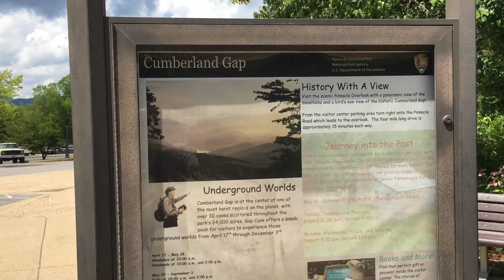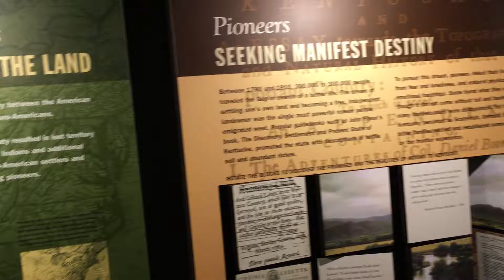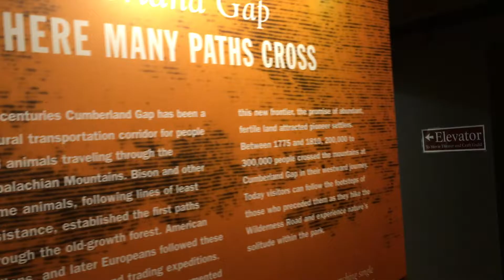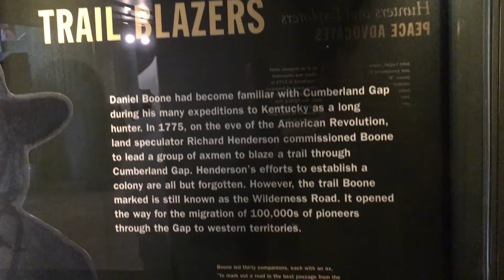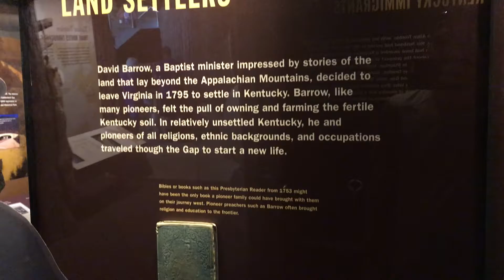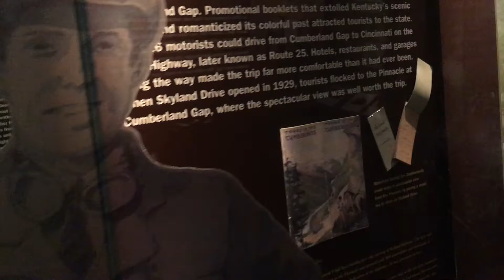Road Trip 7 29 16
Road trip to Knoxville to pick up a kayak. Fun times!!